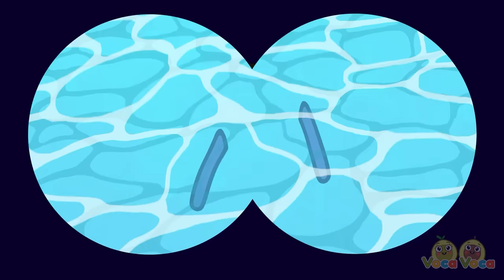Don't Leave Me Song 😭💔 Where are You?! 😰😓 +More Kids Songs & Nursery Rhymes by VocaVoca🥑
Hi kids! 😊

0:00 DON'T LEAVE ME SONG
02:48 WHO TOOK THE BABY SONG
05:24 WHEN BROTHER IS AWAY SONG
07:48 POLICE OFFICER AND MISSING BABY SONG
10:17 WHERE IS MY SIREN SONG
12:43 WHERE ARE MY EARS SONG
16:01 WHERE IS YOUR DADDY SONG
19:55 I LOST MY WHEEL SONG
22:55 WHERE IS MY TAIL SONG
25:44 WHERE IS MY MOUTH SONG
28:51 WHERE ARE MY EYES SONG
31:31 OLD MACDONALD HAD A FARM SONG
34:01 WHERE ARE MY HANDS SONG
36:28 WHERE IS MY NOSE SONG
39:33 DENTIST SONG
42:03 TEN IN THE BED SONG
45:36 I GOT A GOOSEBUMPS SONG
48:10 TAKING CARE OF BABY SONG
50:18 TOY CAR RACE SONG
53:03 POLICE OFFICER SONG
56:07 MONSTER IN THE DARK SONG
58:43 BLOWING BUBBLES SONG
1:03:03 RAINBOW JUICE SONG
1:05:54 FINGER FAMILY SONG
1:10:38 BAA BAA BLACK SHEEP SONG
1:13:03 LOOSE TOOTH SONG
1:15:40 BABY GO TO SLEEP SONG
1:18:10 BREAKFAST SONG
1:20:32 POLICE CAR SONG
1:23:27 LOST COLOR SONG
1:26:12 DADDY IS MY HERO SONG
1:28:51 ITCHY SCRATCHY MOSQUITO SONG
1:30:55 DON'T FEEL JEALOUS SONG
1:33:26 MY SUPERHERO MOM SONG
1:35:46 SICK SONG
1:37:56 ESCAPE FROM PRISON SONG
1:40:30 SUPER FIREFIGHTER RESCUE TEAM SONG
1:42:52 POTTY TRAINING SONG
1:45:31 POP IT POP SONG
1:47:42 DON'T PUT IT IN YOUR MOUTH SONG
1:50:15 TAKING CARE OF BABY SONG